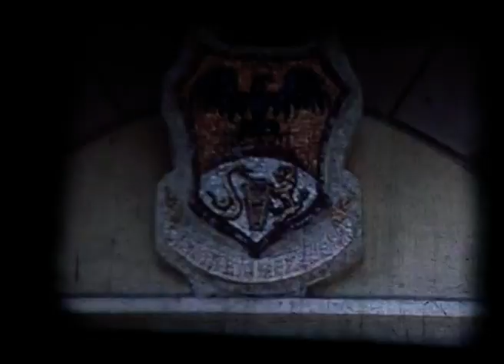Mappa di comunità di Tremezzina / Filmati d'epoca / Festa del missoltino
Filmato realizzato da Don Luigi Barindelli e amici, digitalizzato da Ettore Felli.